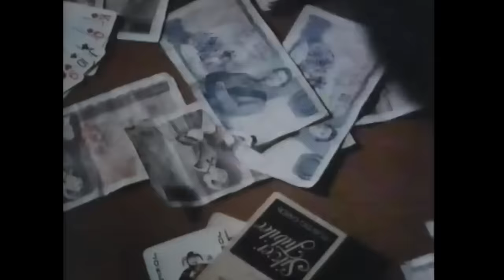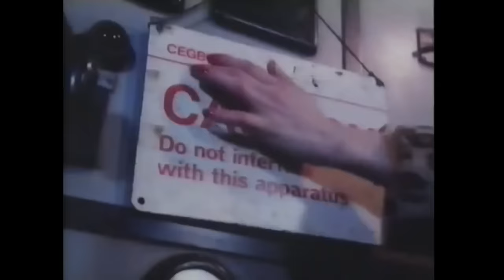Pink Floyd - Not Now John (Official Music Video)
Pink Floyd's "Not Now John'" was released in 1983 and was the only single released from the album The Final Cut. It is the only song on the album with David Gilmour as the lead vocalist singing the verses and Roger Waters singing the refrains and interludes.